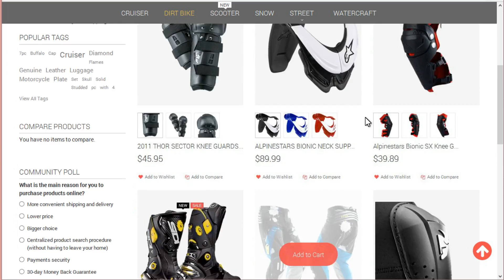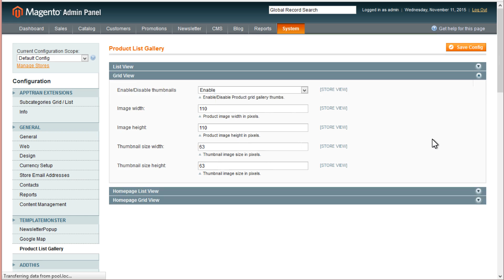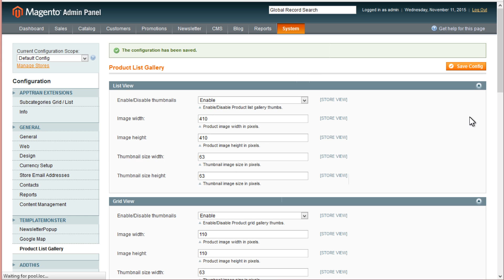Magento. How To Change Products Images Dimensions (Templates With List Gallery)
In this tutorial we will show you how to change products images dimensions in Magento templates with List Gallery.